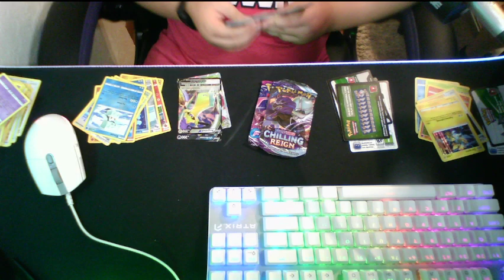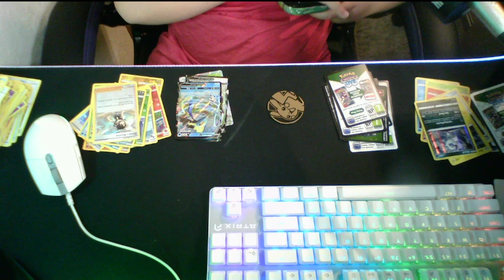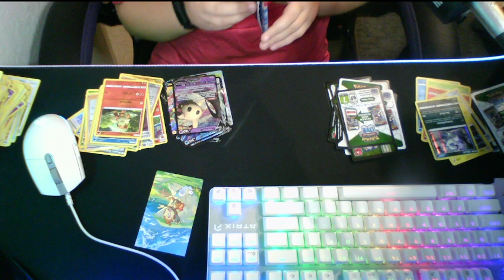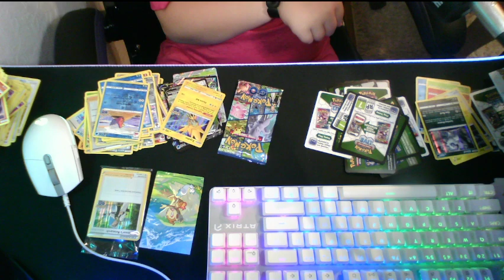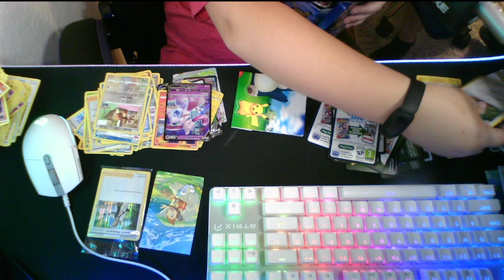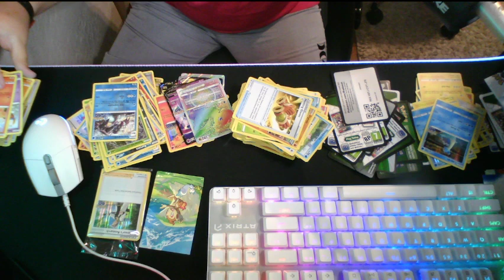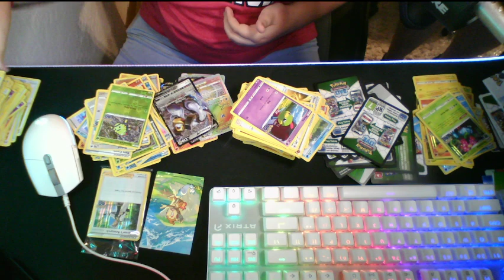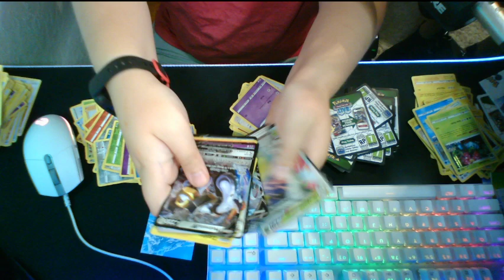big pokemon opening